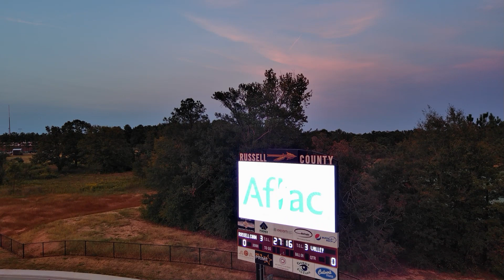Russell Co. 2023 Aerial of stadium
Video recorded before gametime 9.29.23.